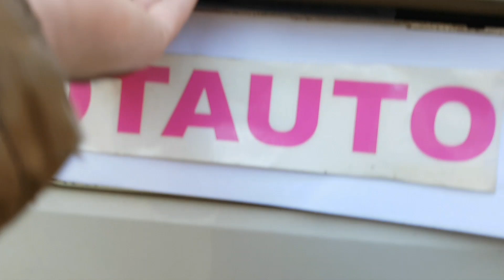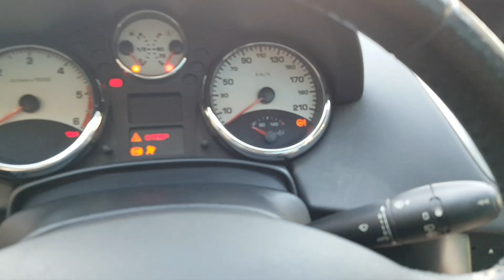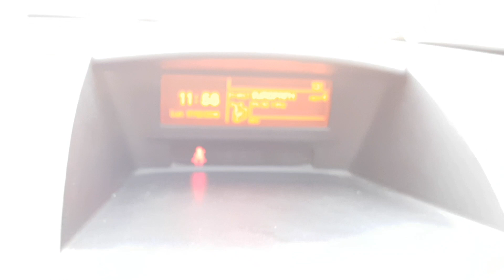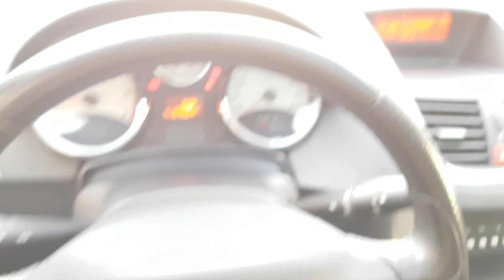PEUGEOT 207 SW OUTDOOR 2008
Increíble Peugeot 207 SW 1.6 HDI outdoor con 110 caballos es más que suficiente para sacarte una sonrisa por caminos de montaña yendo a acampar a alguna parte.